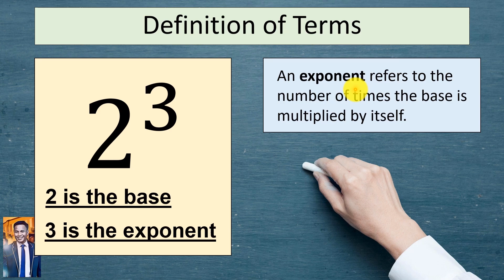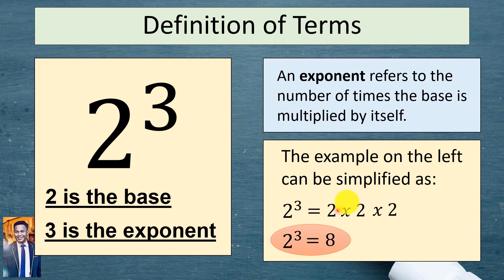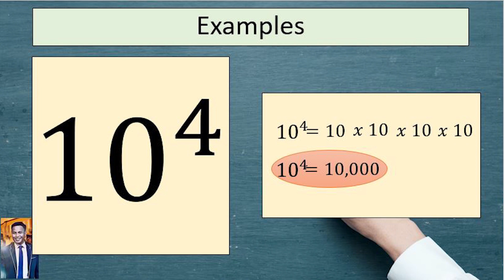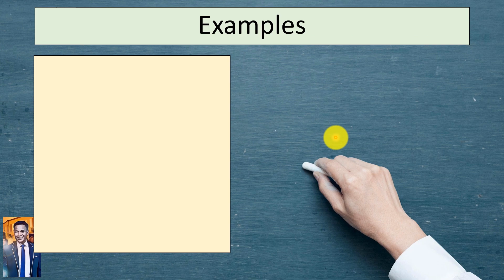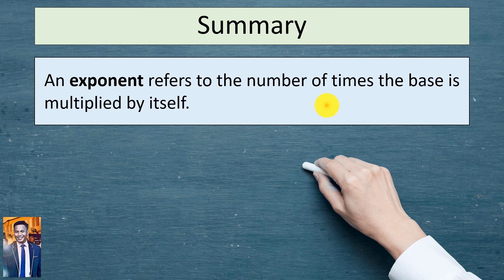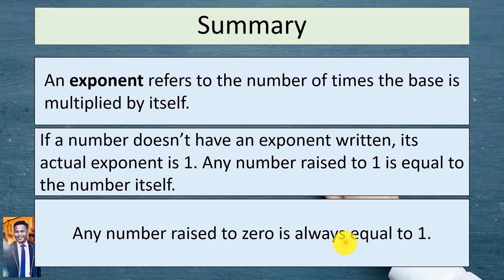Exponents in Tagalog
Another mathematics video tutorial. This video talks about exponents. Thru this instructional video, you can be able to learn and understand the basics of exponents and how to solve such problems.